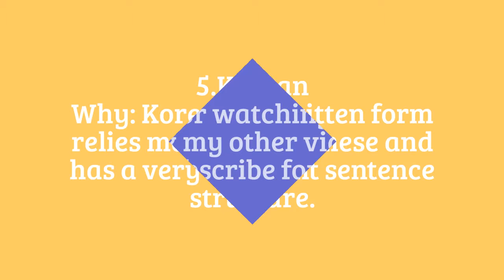Top five hardest languages to learn